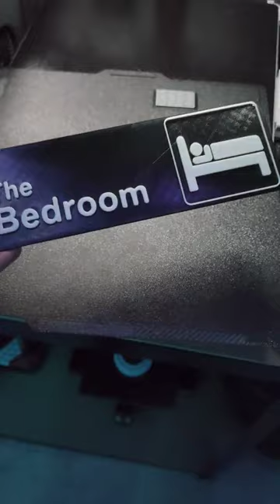3D Printing THE OFFICE bedroom door sign! theoffice 🚪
3D Printing a bedroom door sign in the style of the office, downloaded from Thingiverse: